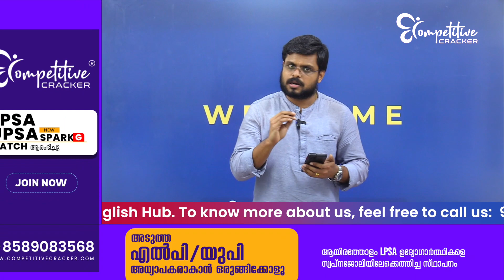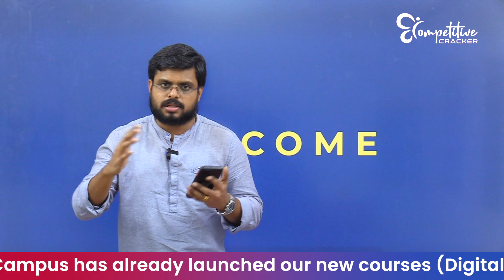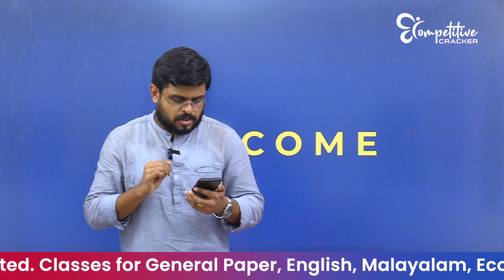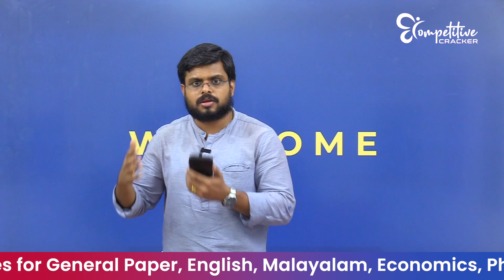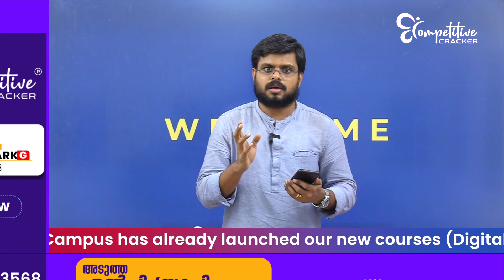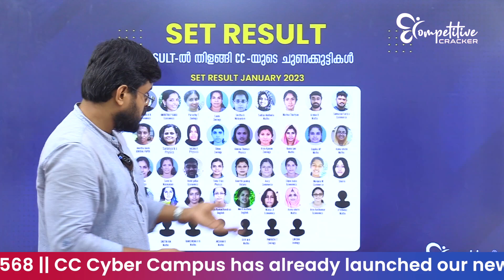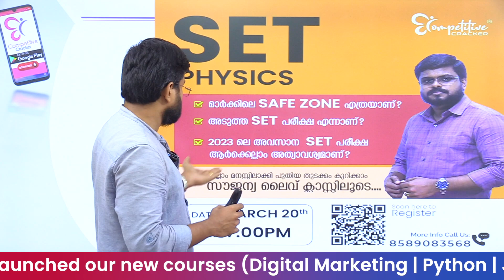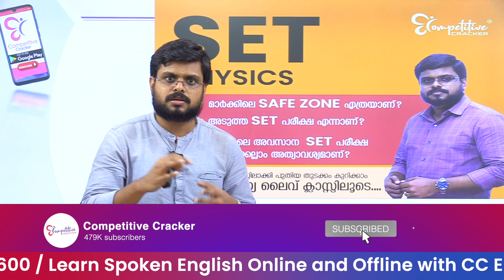SET EXAM - PHYSICS | മുഴുവൻ മാർക്കും നേടി എടുക്കാം | SET EXAM RESULT 2023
അടുത്ത SET PHYSICS പരീക്ഷ എഴുതുന്നുണ്ടോ? HALF MIND- ൽ ആണോ നിങ്ങൾ? പരാജയപ്പെടുമെന്ന് കരുതിയാണെങ്കിൽ ഇനി ആവർത്തിക്കില്ല SET PHYSICS തോൽവി നിങ്ങൾക്ക്.
❓SUBJECT പേപ്പറിൽ എത്ര മാർക്ക്‌ SAFEZONE ആക്കാൻ നിങ്ങൾക്ക് സാധിക്കും
❓ എന്ന് നടക്കുന്ന SET പരീക്ഷയ്ക്കാണ് നിങ്ങൾ ഇനി തയ്യാറെടുക്കേണ്ടത്
❓ 2023-ലെ SET പരീക്ഷ ആർക്കെല്ലാം അത്യാവശ്യമാണ്
SET PHYSICS പരീക്ഷാർത്ഥികൾക്കായി പ്രത്യേകം നടത്തുന്ന സൗജന്യ വെബീനാറിൽ പങ്കെടുക്കൂ...